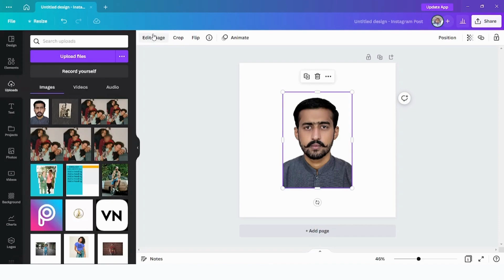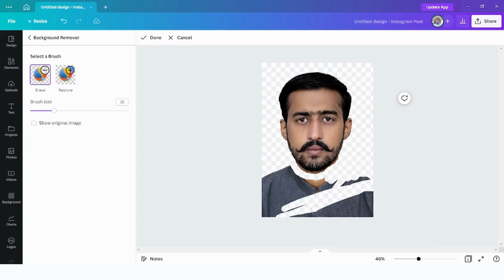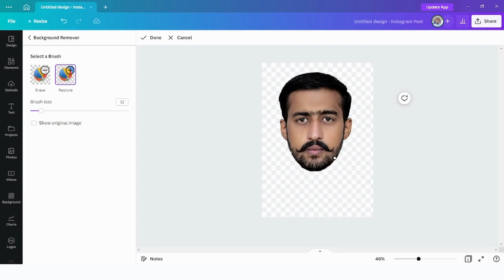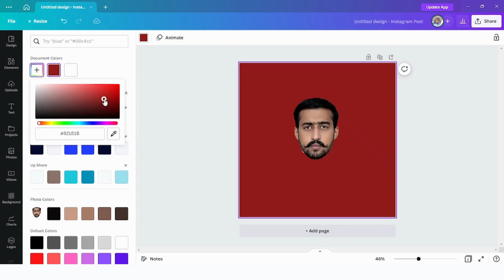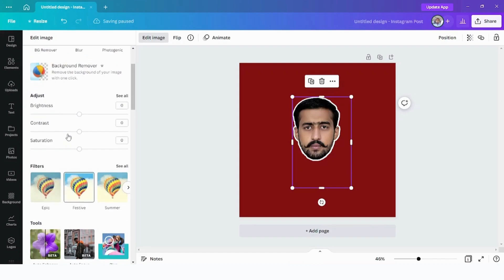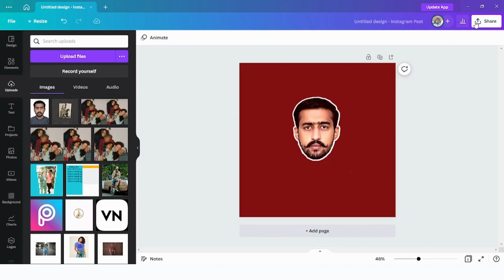How To Make A Creative Profile Picture In Canva 2023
in this video, I will share with you a creative profile picture idea that helps you a lot to look more professional if you are a content creator then this will be a new trending Instagram profile picture. so, watch this step-by-step tutorial and let me know in the comments did you liked it or not?